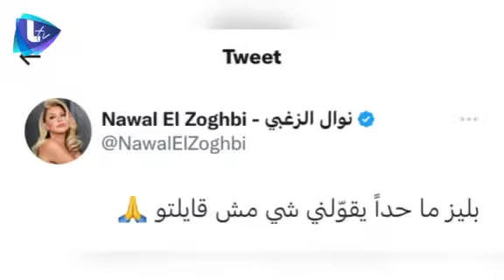أبرز لقطات نوال الزغبي بحفلها في الشارقة .. وكيف ردت على انتقادها بسبب شيرين عبد الوهاب ؟